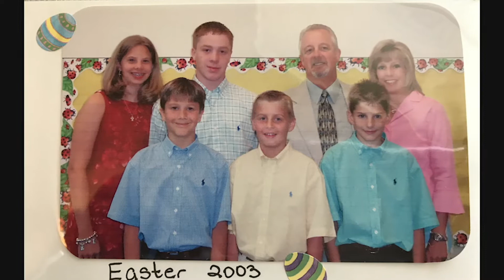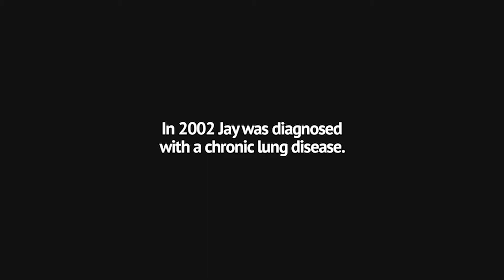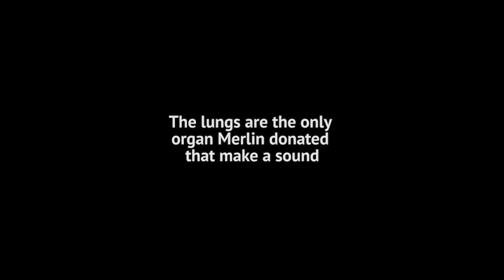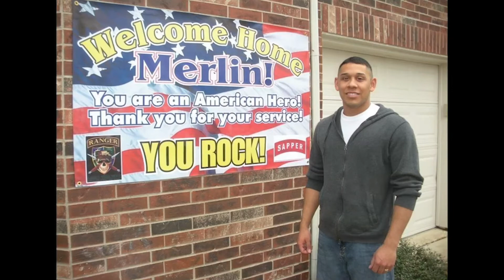God Sightings // March 27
Jay Davis nearly lost his life to an incurable lung disease. Join us as we look back at a time God answered prayer when the Davis' needed it most and the healing and bond of two families and a church.